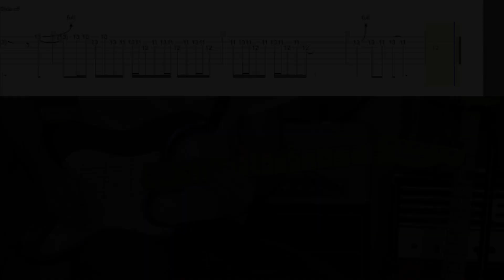Rainbow - Man on the Silver Mountain Live in Munich guitar solo LESSON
GEAR:
Mexican Road Worn Strat
LeoSounds munich 77 pickups
Max's Aiwa pedal
Two Notes Wall of Sound plugin brit 1935 IR cabinet profile